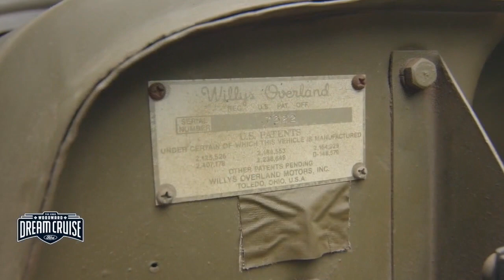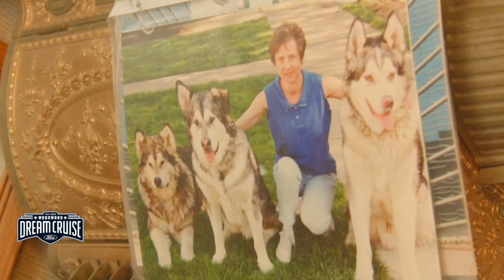Cruising Alaskan Malamute dog duo brought joy to Dearborn community and beyond